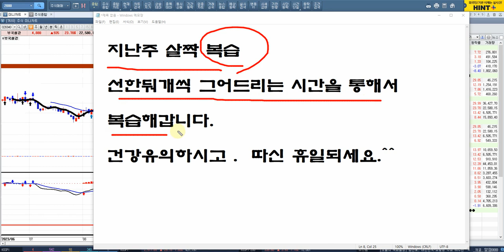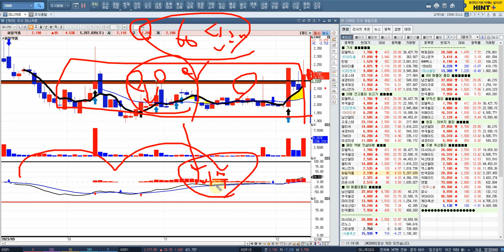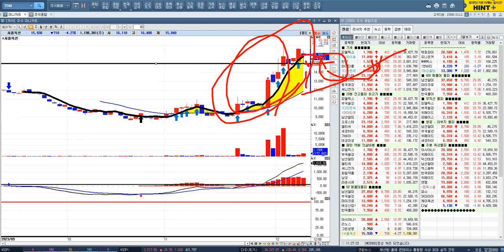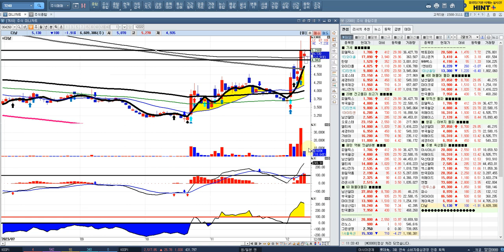[불기둥주식방송] 복습 선 한둬개씩 그어보아요. 원포인트